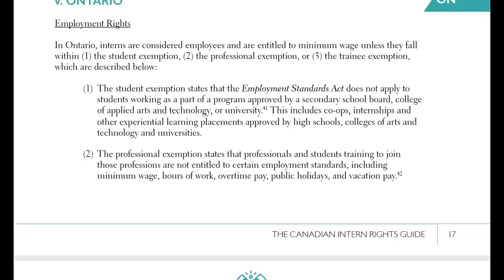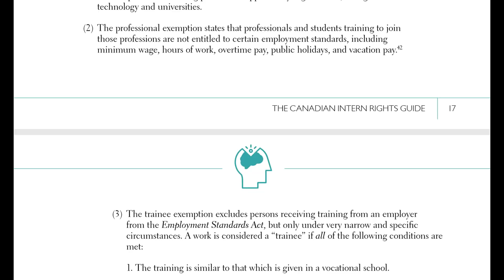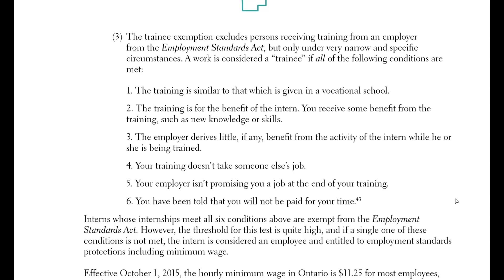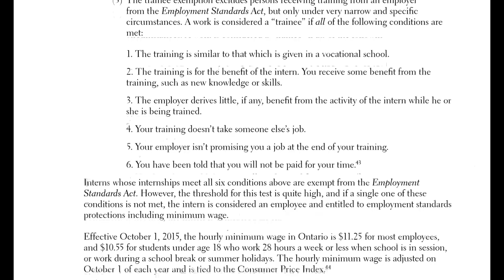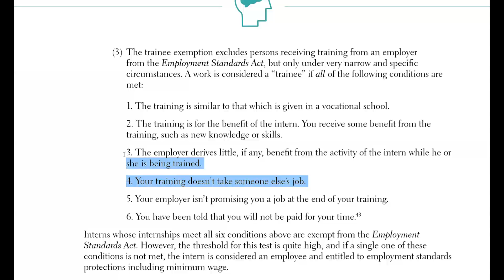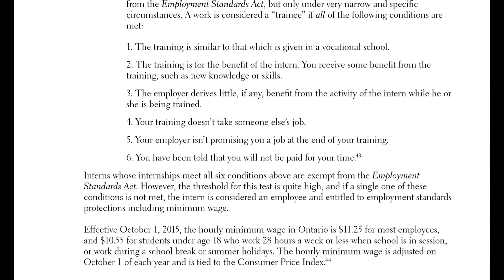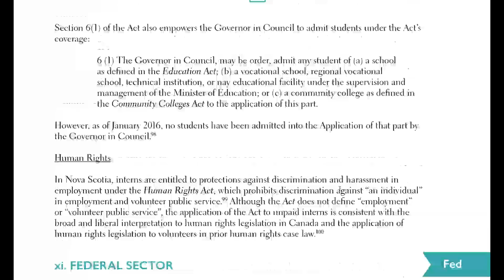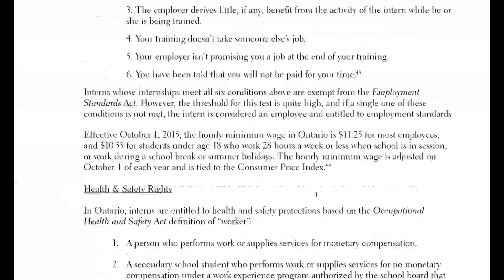Why Unpaid Internships Are Technically Illegal and Are Economically Worse Than Slavery